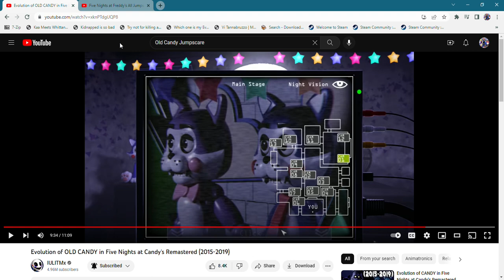FNAF 2 and FNAC Remastered but their Jumpscares are swaped Part 6 (FNAF 2)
Withered Bonnie - Old Candy